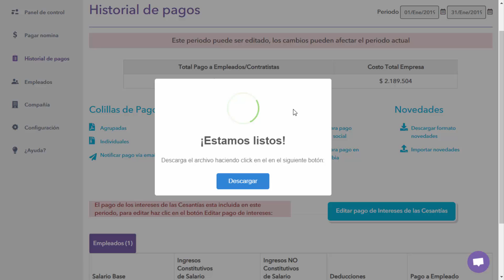Descarga las colillas de los intereses a las cesantías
En Nominapp puedes descargar y enviar por correo las colillas del pago de los intereses a las cesantías